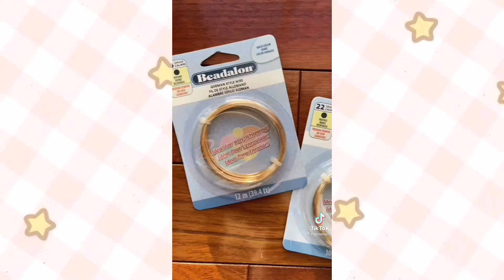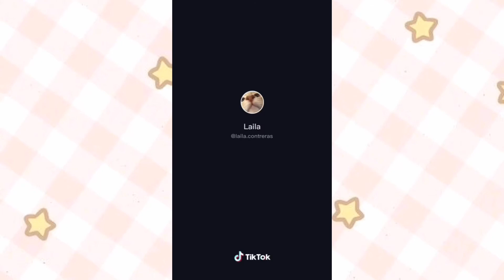wire rings tiktok compilation 🌼✨